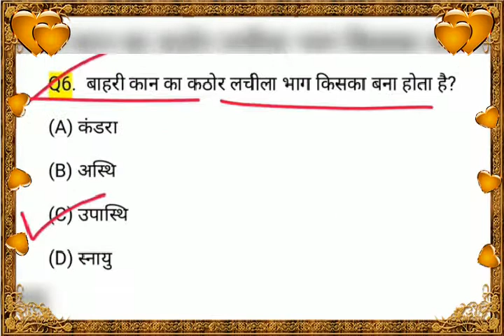Science important questions for all exam